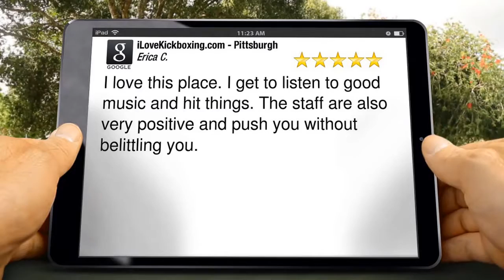Workout Plans South Park PA